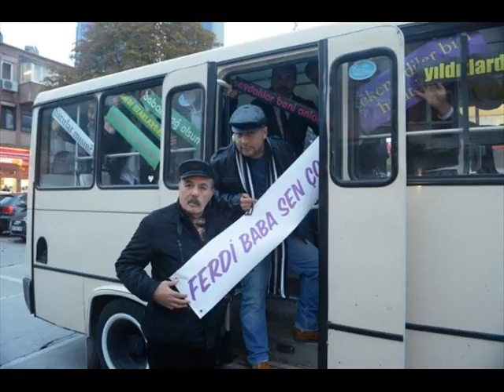KARAOKE SEVEBiLSEYDiN FERDi TAYFUR